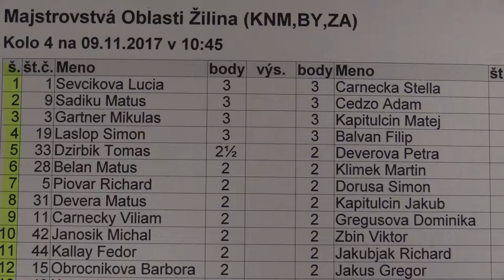4.2. Matúš Sadiku - Adam Cedzo 0:1